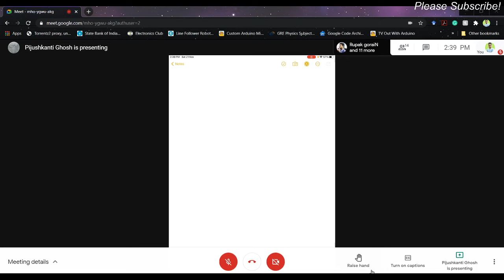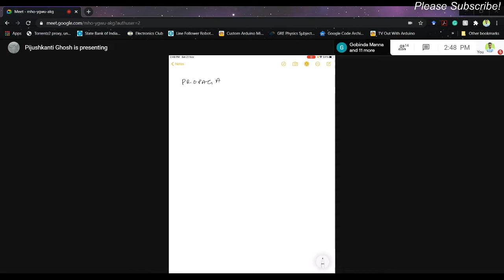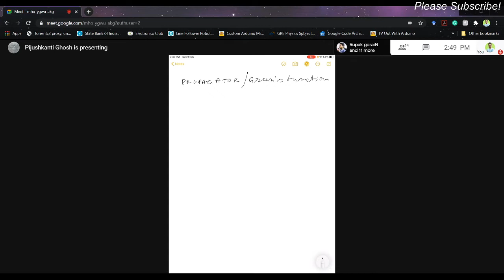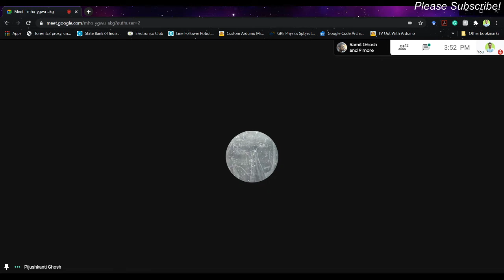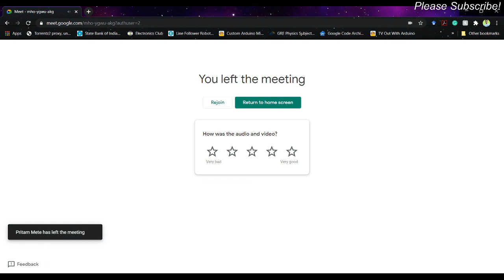Lecture Series_15 Quantum Field Theory_Special_PKG_VBU